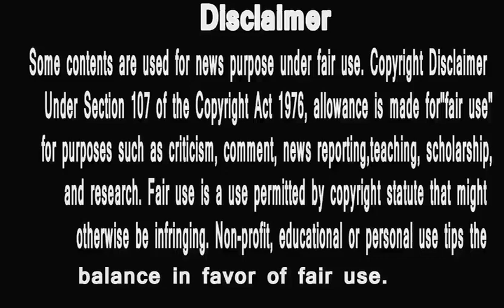# bigg boss 12||deepak और सौमि ने भी रोमी को दोगला कहा || सच में टूटा HAPPY CLUB||hungry SPIRITS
1.Bigg Boss 12: Watch How - Romil Choudhary Aur Somi Khan Ke Dosti Me Aai Daarar!
2.Bigg Boss 12: Nomination Task! Kiska Trigger Dabainge Captain Surbhi Rana
3.Bigg Boss 12 Day 71 Full Episode | Nov 26 Preview | Nomination Special Ep 72 Video